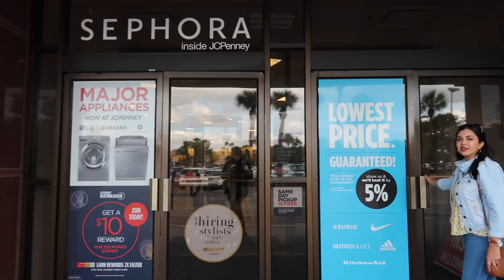Vlog #100- Regalando 💰💰💰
Gente linda, estoy muy agradecido del apoyo que le han dado a nuestro Vlog, por tal razón le tengo un regalo a uno de nuestros suscriptores. Llegamos a los 100 Vlogs y poco a poco seguimos creciendo. Gracias y espero que el que gane le saque provecho.